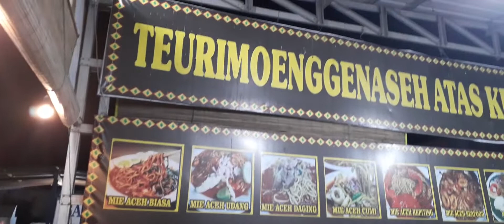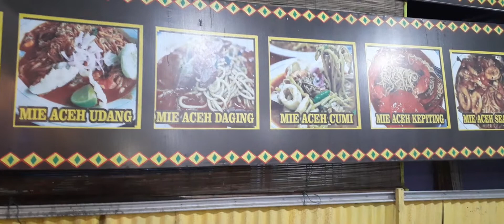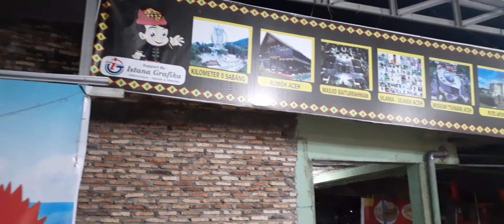Pulkam |Cara Membuat Mie Aceh Basilam Cikampak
Assalamualaikum sahabat youtube, semoga kita sehat walafiat dalam lindungan Allah SWT Aamiin. Untuk itu, sahabat youtube tontonlah!
Jangan lupa...
Terima kasih.